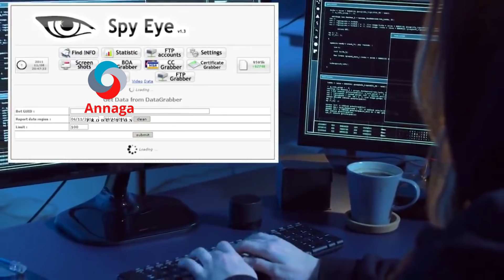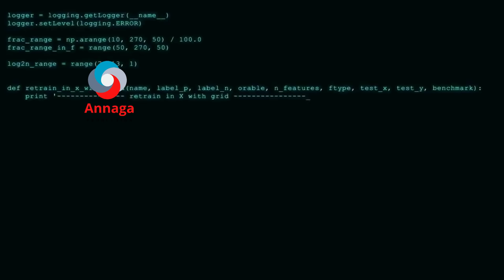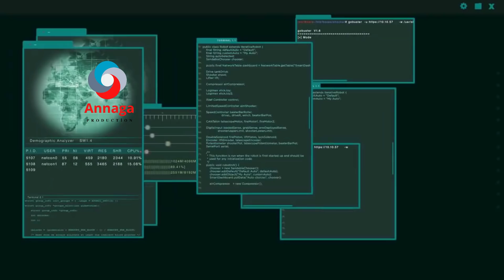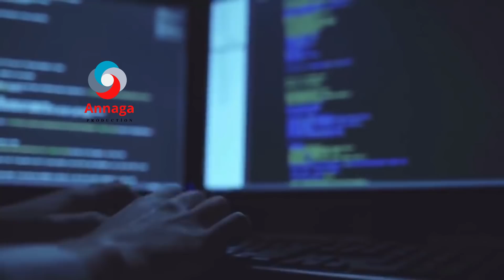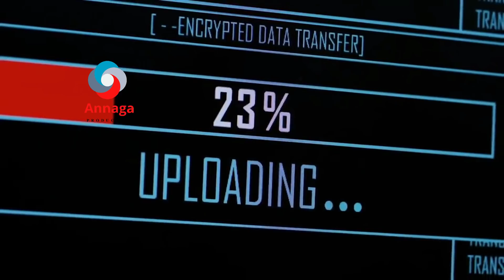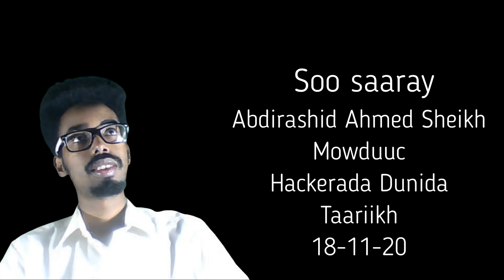Tuugada ugu waaweyn dunida waa hackerada, Kuwa ay FBI soo qabatay taariikhda nolashooda.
Wararka ugu cajiibsan ee dunida computarada waa wararka hackerada la xiriira, Dowladaha dhexdooda maanta waxyaabaha ay sidda aadka isugu weeraraan waa internetka. Waxaa aaladani computerka laga qarribi karaa systemyo badan oo nolashooda aas aas u ah.